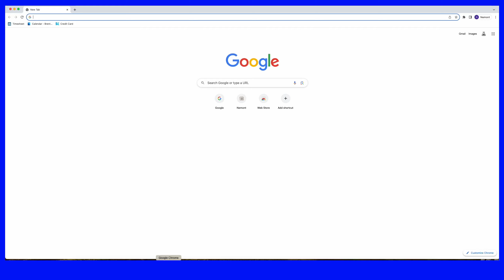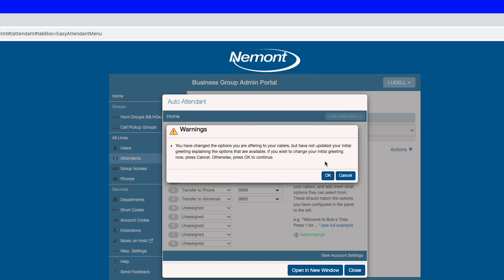Hosted Phone Systems-How to change options in Auto Attendant